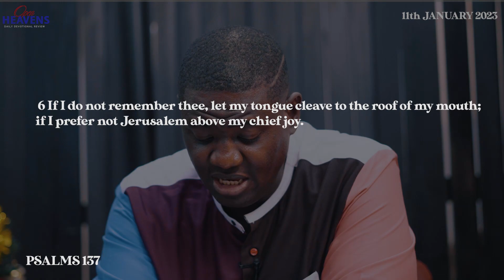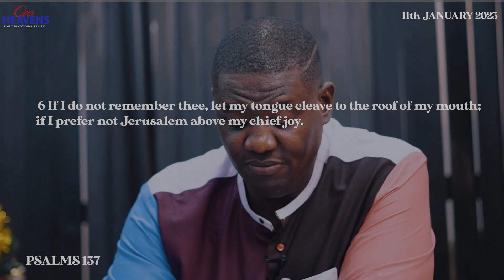open heavens devotional 2023 for today 11-01-2023